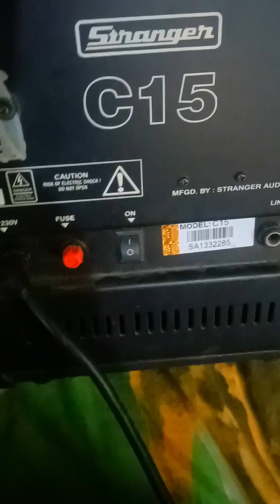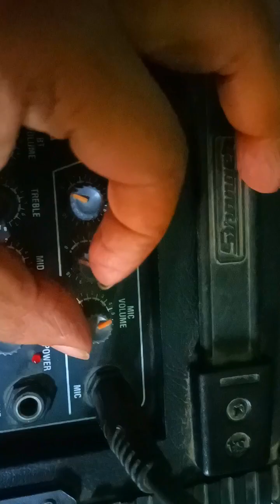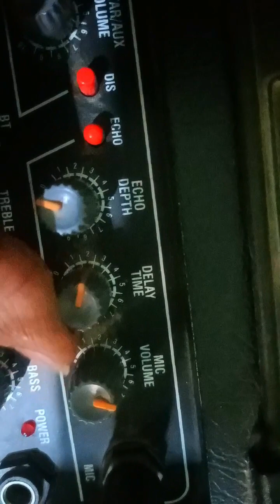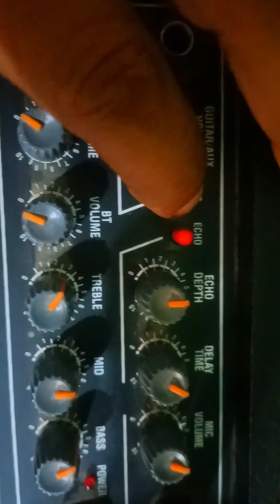How to set stranger 15 cube button setting in a best way for new players banjo stranger c15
title-How to set stranger 15 cube button setting in a best way for new players banjo stranger c15